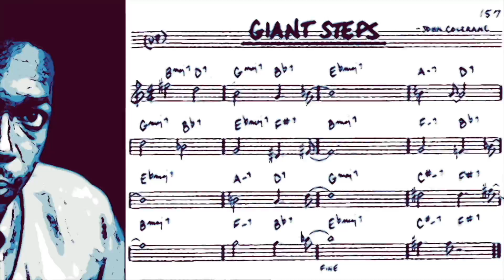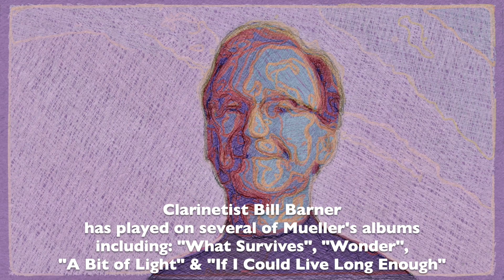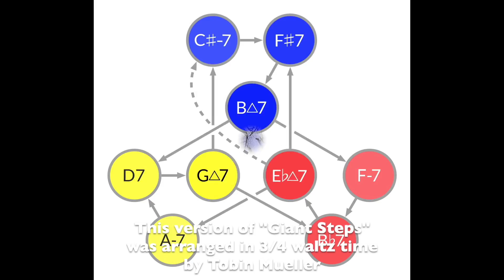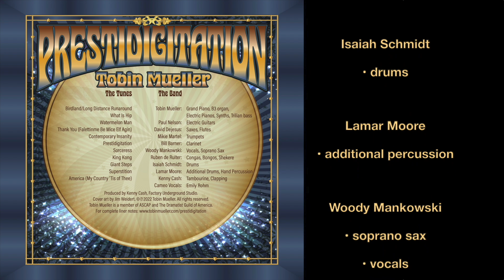Giant Steps (official video from "Prestidigitation")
Tobin Mueller rearranges this jazz masterpiece with elegance and charm. Transformed it into a jazz waltz, it becomes refined and calming. Bill Barner's fluid clarinet flows with lighter-than-air artistry. Ruben de Ruiter’s tasteful conga playing provides just the right rhythmic spice to make this version absolutely unique.

"Giant Steps" may be John Coltrane’s most famous composition. Released in 1960, it revolutionized jazz, harmonically. The chord changes cycle through several keys, continually shifting the tonal center. It created an entirely new post-bop subgenre (in which Mueller has written dozens of piano pieces, see: "Instead of Heaven").

Although Coltrane’s original version is mid-tempo, the piece is often played fast, in order to show off one’s skill and improvising brilliance. The way this difficult piece is made to seem like a simple, effortless interlude makes it a perfect bridge between the high energy tracks on Mueller's latest album, "Prestidigitation".

• Bill Barner: clarinet
• Tobin Mueller: Rhodes electric piano, Trilian fretless bass
• Ruben de Ruiter: congas, cymbal, wind chimes

"Prestidigitation" features Grammy winner Paul Nelson on guitar; David Dejesus (director of the Birdland Jazz Club) on saxophone; Nashville's Mikie Martel on trumpet; D.C.'s Bill Barner on clarinet; El Caballero percussionist Ruben de Ruiter on congas (Amsterdam Funk Orchestra, John Patitucci Band); Woody Mankowski (What Survives, Standard Deviations, Ebunctions) on vocals & soprano sax; newcomer Isaiah Schmidt (Berklee School of Music) on drums. Emily Rohm also contributes vocals on the track, "Sorceress".

Produced by Kenny Cash, Factory Underground Studio.
Cover art by Jim Weidert.